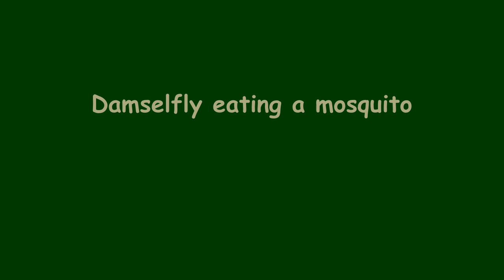Damselfly eating a mosquito